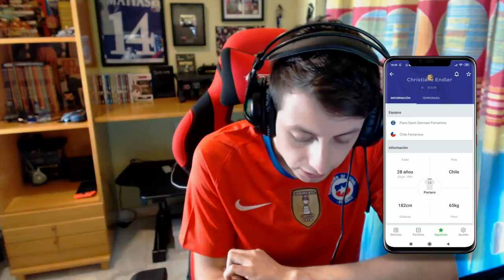REACCIONANDO A LAS MEJORES PARADAS DE CHRISTIANE ENDLER! LA MEJOR PORTERA DE CHILE